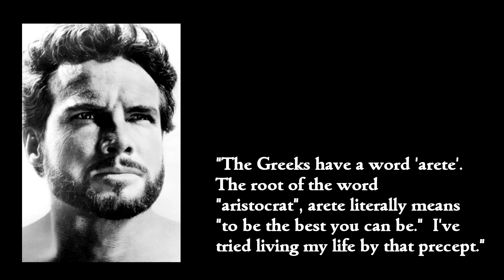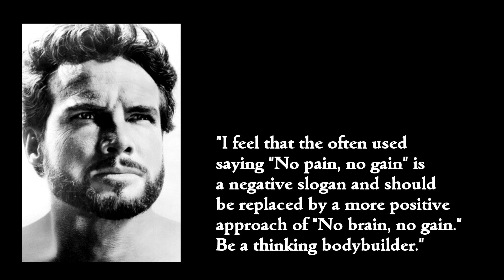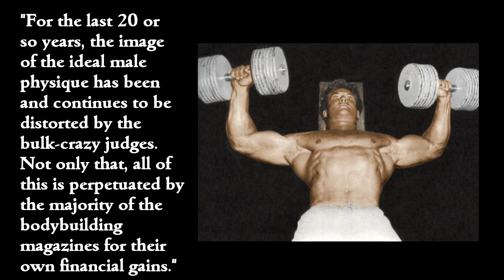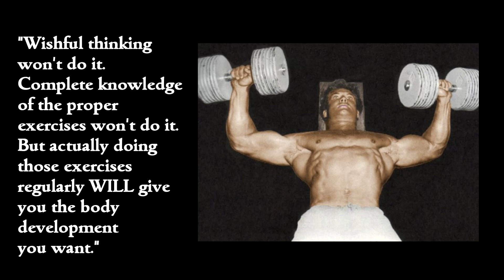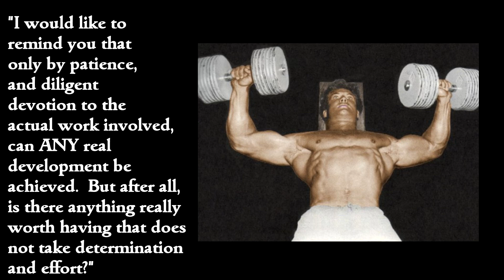Steve Reeves "Repeat These Words" l Quotes and Wisdom On Fitness, Bodybuilding, And Life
PLUS get exclusive Steve Reeves material and bonus commentary!

The first award-winning bodybuilder turned action movie hero.  Steve was cast as "Hercules" in 1957.  He was paid just $10,000 for the role.  The movie went on to make millions and Steve became the #1 movie star in the world in the late 1950s.  He made additional movies - "Hercules Unchained", "The White Warrior", "The Avenger", "A Long Road To Hell", "Morgan The Pirate" and more.